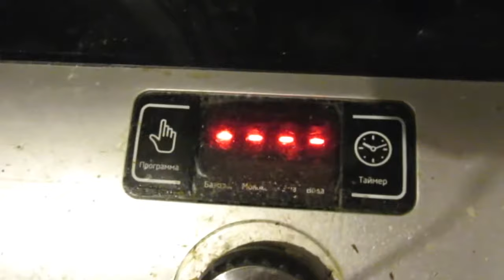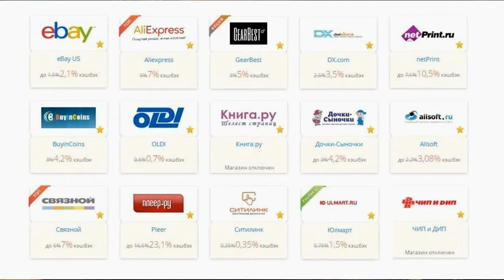Что внутри индукционной плиты? | ЭТО ИНТЕРЕСНО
Достаточно новое устройство - индукционная печь. Вещь бесспорно полезная, нужная, экономичная. Позволяет существенно быстрее приготовить обед или ужин. Но как она устроена внутри? Смотрим...